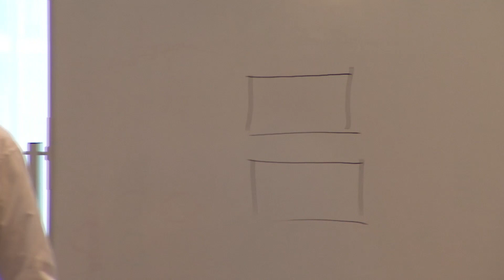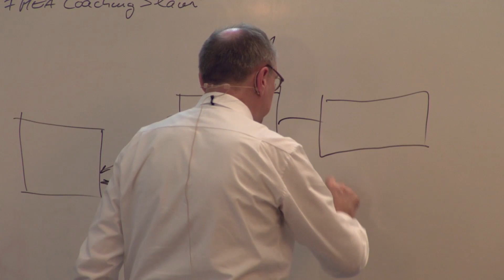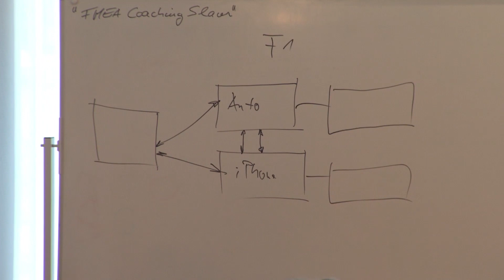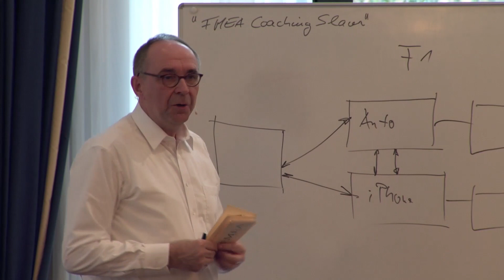"System FMEA in 300 Sekunden" – FMEA Coaching Slam beim FMEA Forum in Osnabrück Coaching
Was muss man bei einer System FMEA beachten? Winfried Dietz, Experte für FMEA und Risikomanagement nimmt die Herausforderung beim 1. FMEA Coaching Slam im Rahmen des FMEA Forums in Osnabrück an. Das Ergebnis: System FMEA leicht gemacht, erklärt in 5 Minuten.